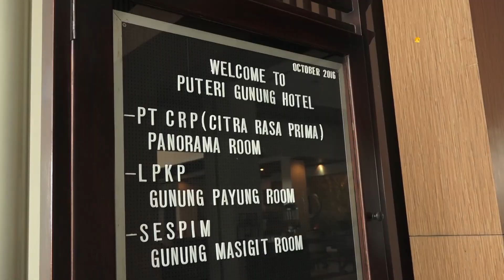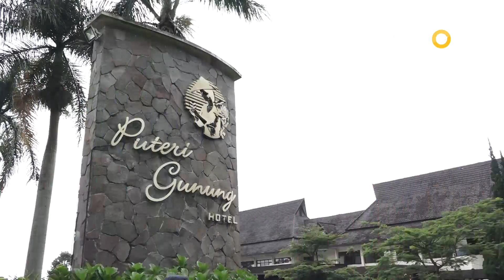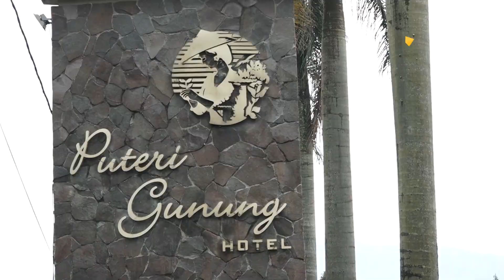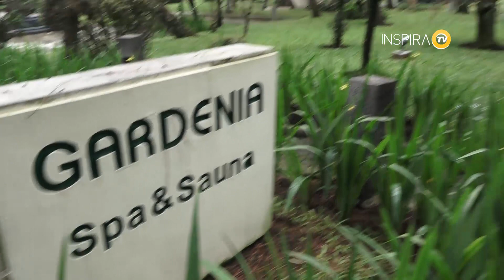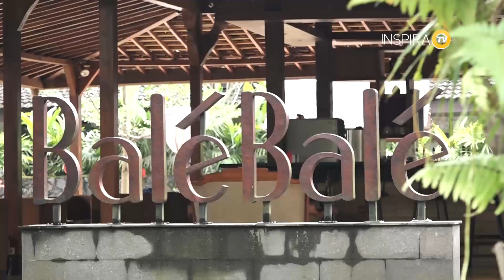Keindahan Alam Yang Naturalnya Kerasa Banget Di Puteri Gunung Hotel. – Pillow Trip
Gak hanya keindahan alamnya aja lho, makanan di hotel ini unik dan nikmat banget. Buat traveler yang mau menjelajahi keindahan dan kesejukan daerah Lembang Jawa Barat, hotel ini udah tepat banget deh.

Ikuti terus info terbaru INSPIRATV di social media dengan klik link di bawah ini:

Inspiratv bisa di saksikan di Platform berikut:

- IOS : Inspiratv
- Apps KUGO